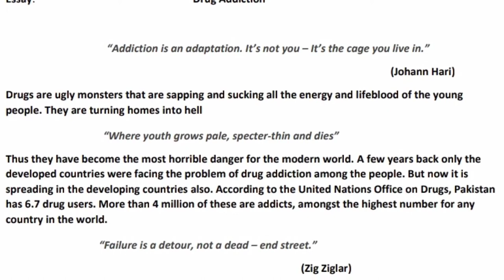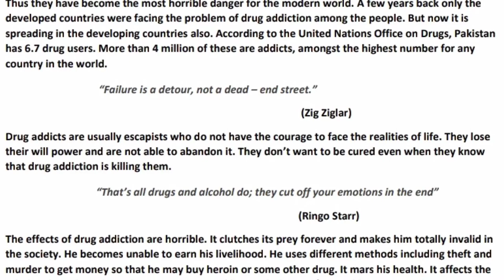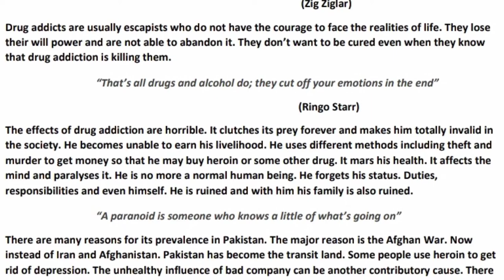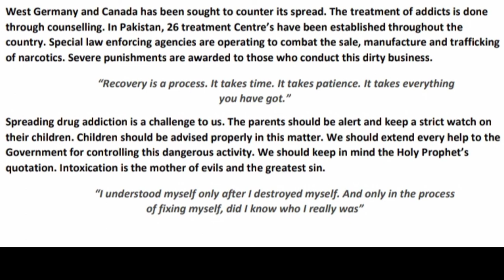English Essay Drug Addiction | Drug Addiction in Pakistan | @The Biolish World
This video explains the discussion on an important essay "Drug Addiction". This essay is included in APL smart syllabus of English 12th class / 2nd Year English. Further, it could be asked in BA / AD Arts Part 2 or CSS Exams.